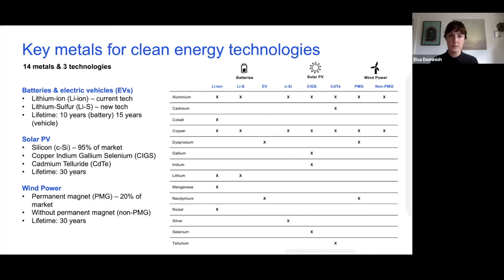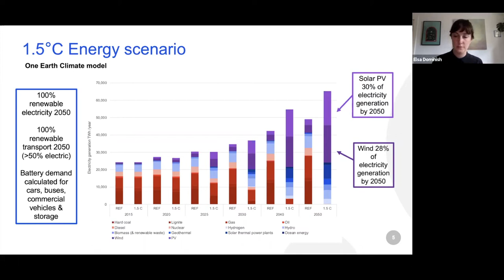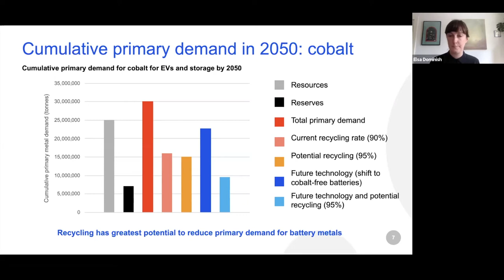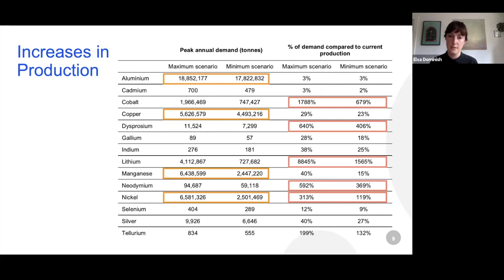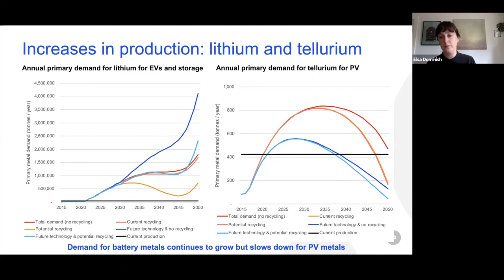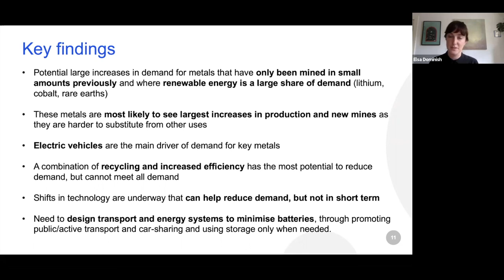Responsible resourcing for renewable energy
Elsa Dominish, of the Institute for Sustainable Futures at the University of Technology, Sydney (Australia), and co-author of the study "Responsible resourcing for renewable energy" prepared for Earthworks (USA), presents the key findings of the study for our international conference, "Turning Down the Heat: Can We Mine Our Way Out of the Climate Crisis?" November 14-15, 2019.